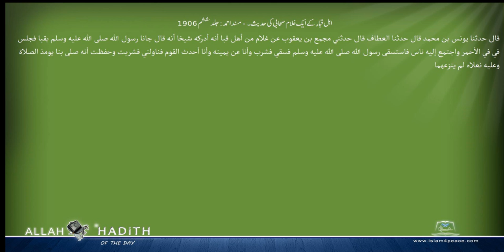اہل قباء کے ایک غلام صحابی کی حدیث۔ مسند احمد Musnad Ahmad Islam4Peace com